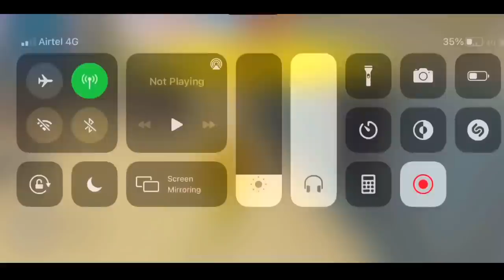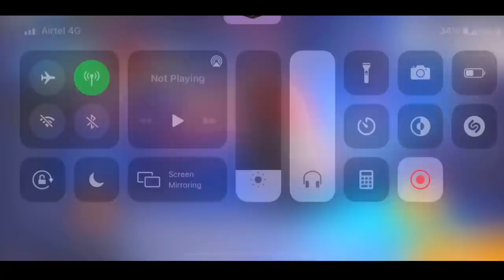Random PC player show me lol emote and call me noob || we play 1 vs 1 free fire in Telugu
Hiii friends,
I hope you all are enjoy this video,
Random player call season 2 hiphop player is noob we play 1 vs 1 in free fire,
Random criminal bundle players call me noob in free fire,
Random players show me emote we play 1 vs 1 in free fire,
Random grandmaster players call me noob in free free,
Free fire random players show me emote,
So friends see u on next video bye friends bye bye...